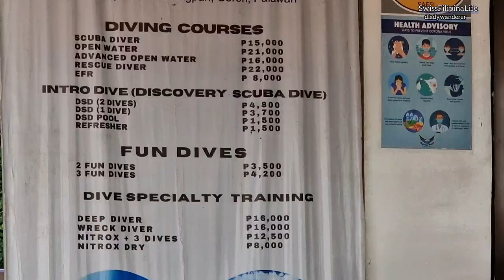WRECK DIVE TRIP | CORON PALAWAN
In my vacation in Coron Palawan. In this Video showing the Skylodge Resort and thier Diver Resort shop, Hotel and the view. My dive tour with skylodge dive resort in Coron. The friendly dive staff and my Dive buddies, it was fun with the group in this kind of water Sports/Activity.

Wreck dive in Coron Palawan is a favorite dive sites for the diver, a historic dive sites in Philippines. There 12 wreck ships was bombered during World War II, now these ships are the most visited wreck sites in the  world.
Watch out the Video